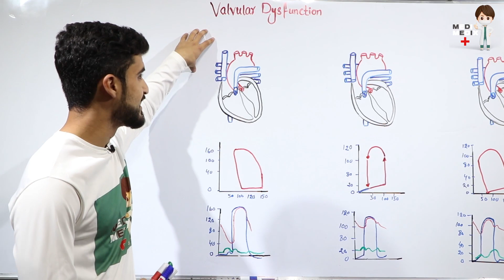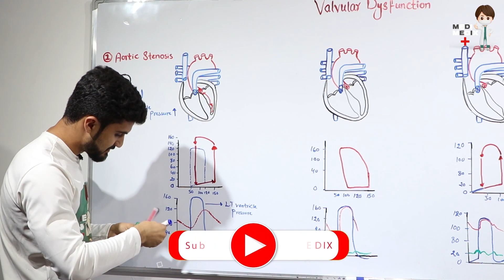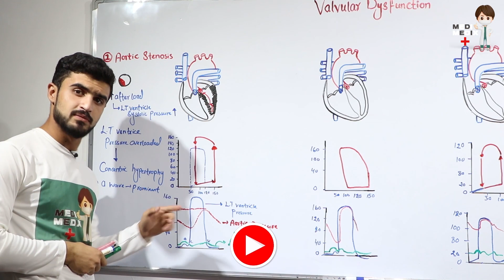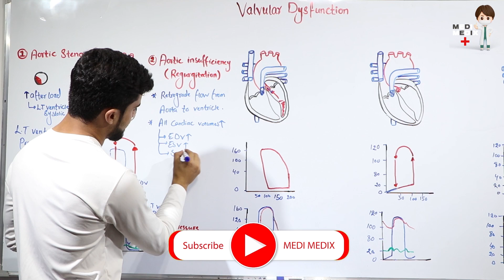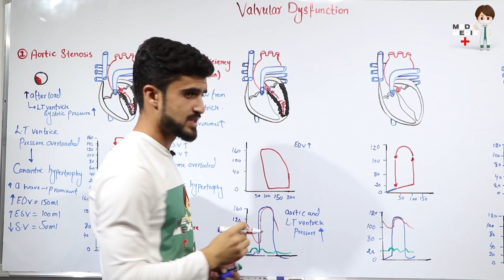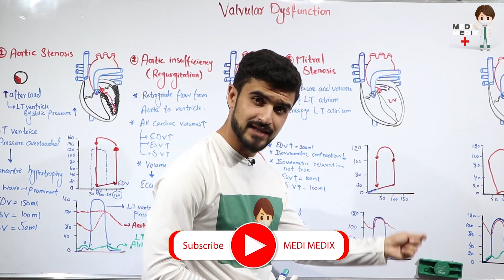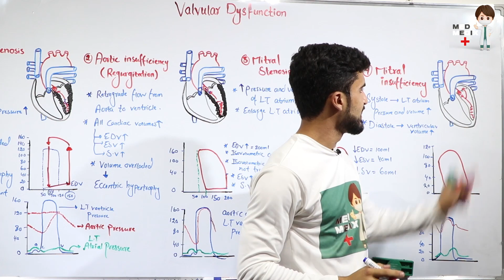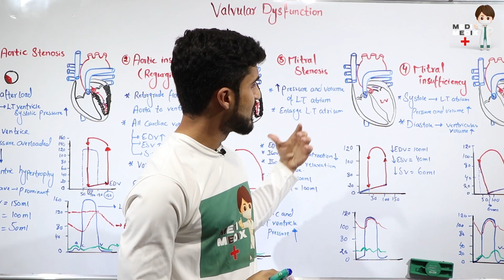Valvular Dysfunction (Physiology #35)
‎در این لچکر امیدالله فیضی در مورد (Valvular Dysfunction) به شما تدریس مینماید.
ـــــــــــــــــــــــــــ
Hello friends
‎‏In this lecture Omidullah Faizi will teaching you about (Valvular Dysfunction)